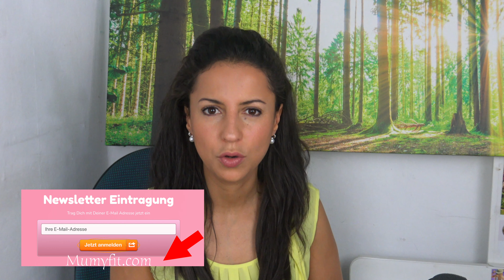Dein Lebensspiegel, mit Transurfing deine Realität beeinflussen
Zum Buch

🌟 BELIEBTE VIDEOS 🌟

*Mein Entsafter

*Schokoladen Form